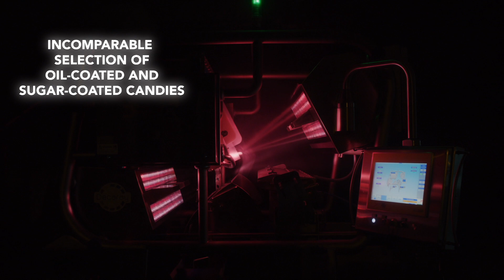Dryce - optical sorting technology for candies | Raytec Vision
Dryce, the ultimate optical sorter for oil-coated and sugar-coated gummies.
It efficiently detects and removes all contaminants such as starch, malformed candies, agglomerated products, cross contamination as well as foreign bodies like molds, wood, metal, plastic.